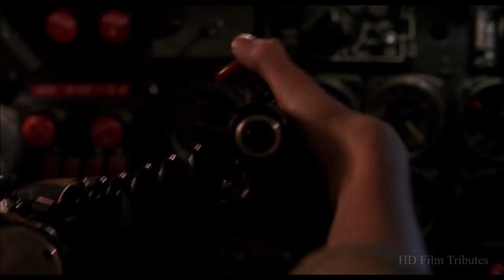Always • Dorinda Solo Flight • John Williams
Soundtrack from the 1989 Steven Spielberg film "Always" with Richard Dreyfuss, Holly Hunter, John Goodman, Brad Johnson,  Marg Helgenberger, Keith David, Roberts Blossom & Audrey Hepburn. --- 'HD Film Tributes' is a channel with over three hundred movie homages currently posted. We make zero money from YouTube as obviously none of these edits will ever be monetized by us.